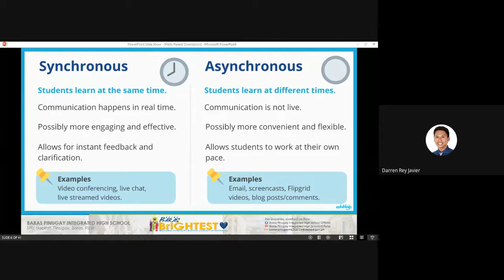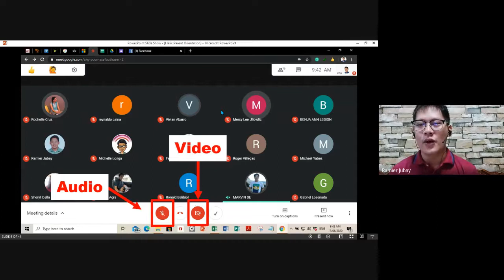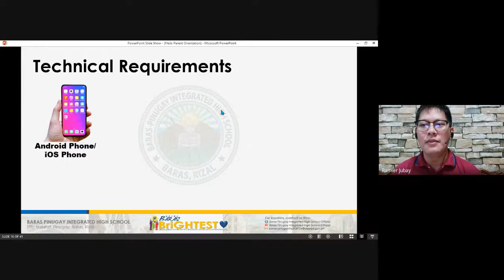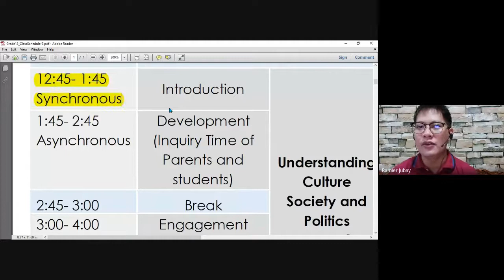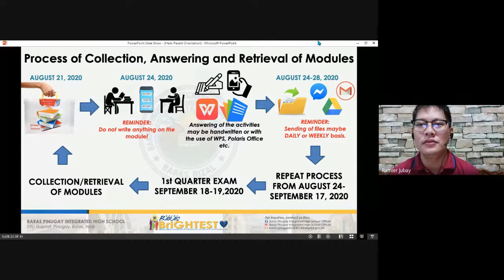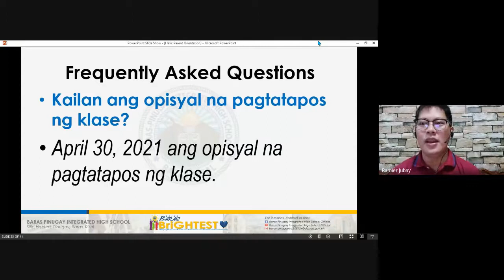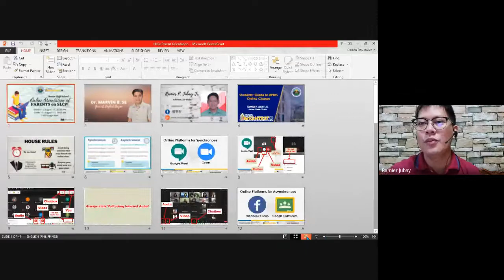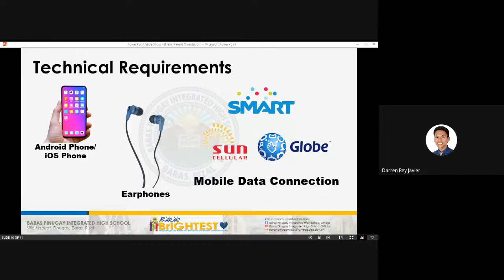Online Orientation of Parents & Students (BPIHS SHS Grade 12 - Helix)